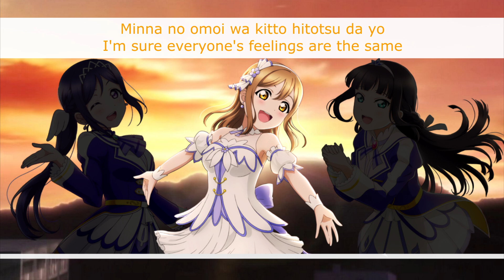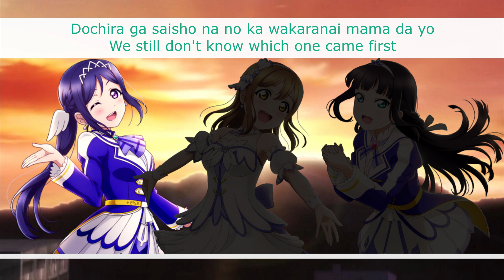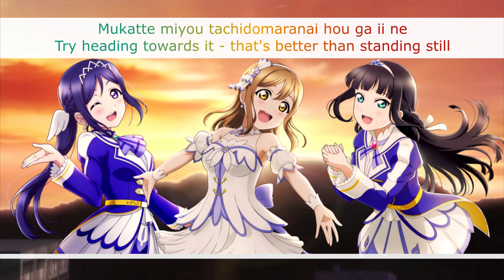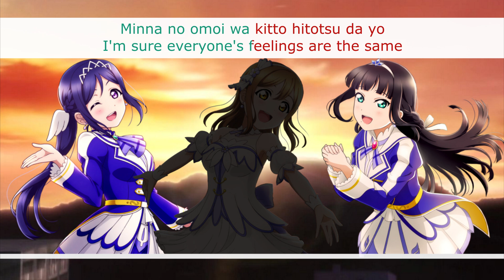Brightest Melody (AZALEA Mix) - Eng/Rom Color-Coded Lyrics - Aqours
I suddenly felt like putting this together. I decided to put Maru as the center because she has my favorite version out of the three (I really like her bridge in particular, it's gorgeous!). As always, you can download a non-sped-up version of this mix

Title: Brightest Melody
Sung By: Aqours' AZALEA - Hanamaru Kunikida 国木田花丸  / Dia Kurosawa 黒澤ダイヤ / Kanan Matsuura 松浦果南